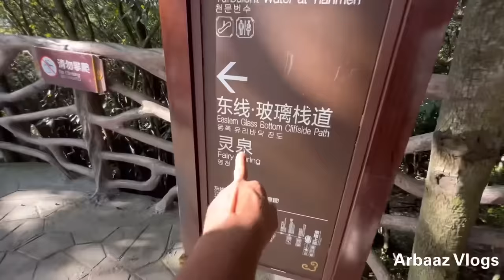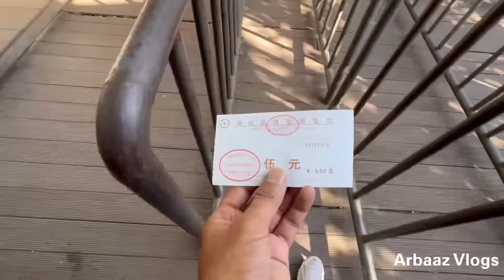World’s biggest dangerous glass bridge!! Tianmen Glass bridge in China ￼@ArbaazVlogs ￼